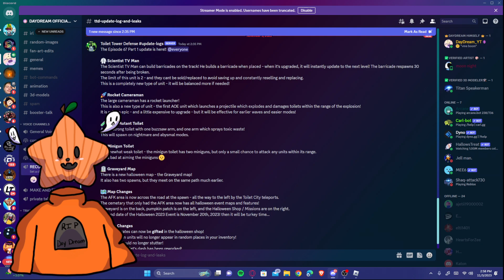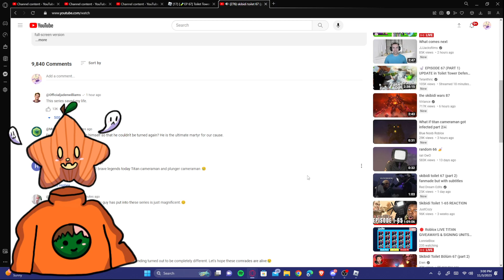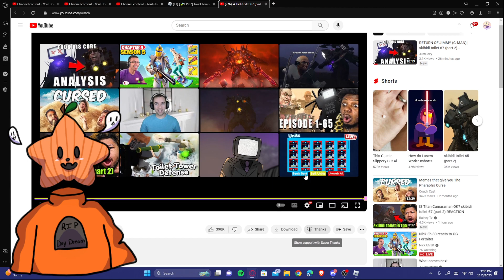THE TOILETS ARE WINNING WE NEED CINEMAMAN| ep 67 (pt 2) reaction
tags(ignore)